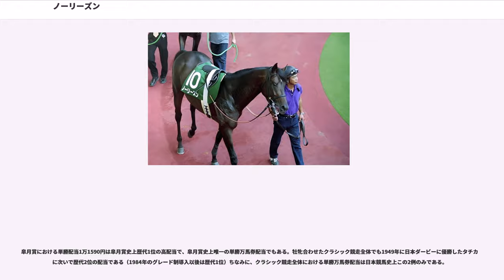ノーリーズン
ノーリーズンは日本の元競走馬、種牡馬である。2002年の皐月賞を制した。半弟に2004年のシンザン記念を制したグレイトジャーニーがいる。

2002年1月5日に京都競馬場で新馬勝ちする。2戦目の500万下条件戦こぶし賞も勝ち、デビューから2連勝を飾った。3戦目は皐月賞トライアルの若葉ステークスに出走するが7着に敗れ、2着までに与えられる皐月賞の優先出走権を取ることができなかった。皐月賞の出走は抽選待ちとなったが、7分の2の抽選をくぐり抜けて出走がかなった。前走の大敗もあって15番人気となったが、初騎乗となるブレット・ドイルの好騎乗もあり、中団から抜け出して皐月賞を制した。タイムは1分58秒5でナリタブライアンがマークした皐月賞レコードを0.5秒更新するものであった。2着にも8番人気のタイガーカフェが入り、馬連の配当は53,090円という大波乱となった。続く東京優駿（日本ダービー）ではタニノギムレットに続く2番人気となったが、直線の坂で伸びきれず8着に敗れた。レース後、軽い骨折が判明し、休養に入る。

骨折の程度は軽く、秋の菊花賞トライアル・神戸新聞杯で復帰し、2着に入り復活をアピールした。そして迎えた菊花賞では、神戸新聞杯を制したシンボリクリスエスが翌週の天皇賞（秋）に回ったために本命不在となり、生涯唯一の1番人気に支持される。しかし、スタートしてゲートを出た直後につまずき、鞍上の武豊が落馬して競走中止。同レース総売り上げの48.8％にあたる約110億円分の馬券が一瞬で紙屑になり、場内がどよめきに包まれるなか菊花賞を制したのは10番人気のヒシミラクルで、2着に16番人気のファストタテヤマが入った。馬連の配当は皐月賞を大きく上回る96,070円となり、大波乱の影の立役者となってしまった。人馬ともに怪我はなかったため秋シーズンを続けるが、ジャパンカップは8着、有馬記念は6着と良い成績は残せなかった。

古馬となった緒戦の京都記念は5着、続く阪神大賞典は4着と掲示板に載るのが精一杯であった。続く天皇賞（春）に向けて調整が続いていたが、浅屈腱炎を発症し1年半の休養を強いられる。2004年秋の朝日チャレンジカップで復帰したが11頭立ての最下位に敗れ、レース後に再び屈腱炎を発症したため、現役を引退し種牡馬入りすることになった。

2005年から優駿スタリオンステーションで種牡馬入りする。2008年から産駒がデビューしたが、この年は勝ち上がった産駒が1頭もいないなど成績は振るわず、それまで2ケタを確保していた種付け頭数も翌2009年はわずか2頭に激減。2010年1月1日付けで用途変更となった。

その後福島県南相馬市の松浦ライディングセンターに移動し、引退名馬けい養展示事業の助成を受けて、功労馬として余生を送っていた。2011年3月の東北地方太平洋沖地震では同センターも被災。またその後の福島第一原子力発電所事故の影響で、同原発の半径30km県内にある同センターは自主避難対象区域となったことから、関係者は一時的に同馬を別の施設に移すことを決め、一時宇都宮大学に避難していた。その後松浦ライディングセンターに戻るも、2014年11月に同じ南相馬市の鹿頭ステーブルに移動している。

菊花賞でのスタート直後の落馬について、騎乗していた武豊騎手が自己のブログにて「落馬した地点から再度乗る事ができればレースを再開する事はできるが、あまりにも絶望的な差が開いていたのであきらめた」と語っている。馬を正面から映したパトロール映像では、ノーリーズンはスタート直後に前のめりにつまずいており、また武騎手も落馬した直後に再び騎乗しようとする姿を見ることができる。なお、武騎手は2008年のエリザベス女王杯でポルトフィーノに騎乗したときもスタート直後に落馬しており、ノーリーズンの落馬と絡めて再び揶揄されることになってしまった。

またクラシック三冠のうち第一冠の皐月賞を制しているにも関わらず、三冠全てで違う騎手が騎乗するという珍しいケースとなっている。これは皐月賞優勝のときに騎乗していたブレット・ドイル騎手が私的なトラブルのために帰国してしまったことと、同年の東京優駿を制したタニノギムレットが菊花賞に出走できないまま引退し、菊花賞で武豊騎手の騎乗する馬がなくなってしまったことが原因である。しかし、これが菊花賞での落馬という後味の悪い結果を残す遠因となってしまった。

皐月賞における単勝配当1万1...